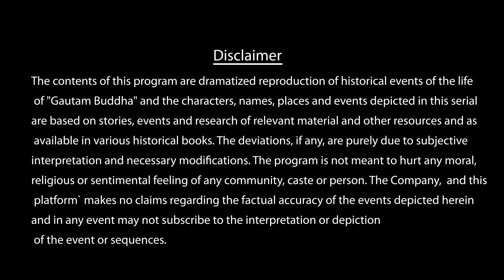Buddha Episode 12 (1080 HD) Full Episode (1-55)